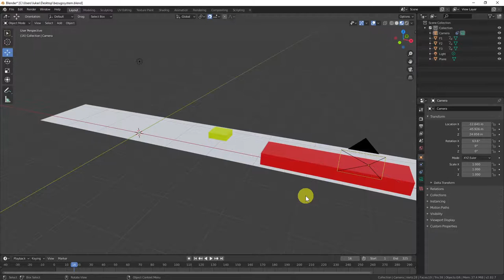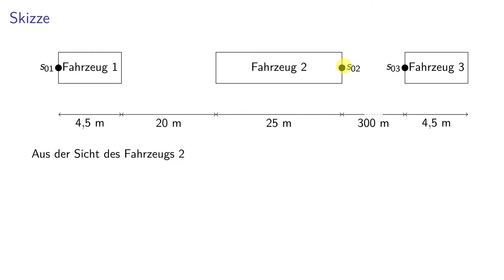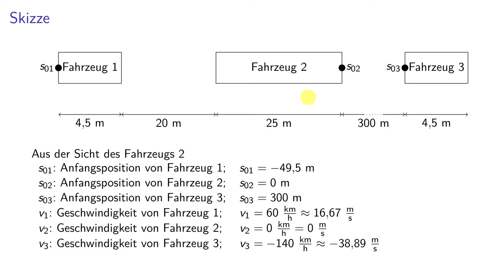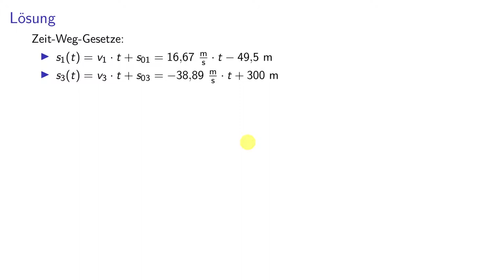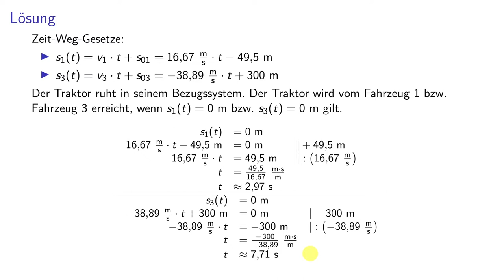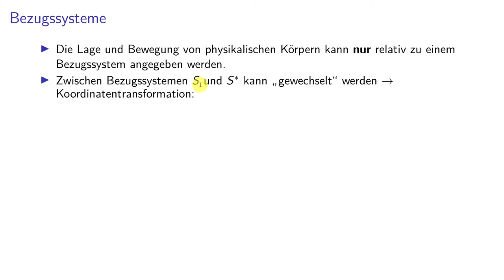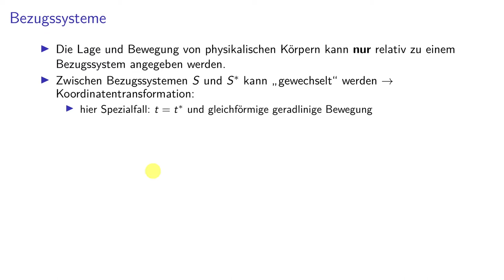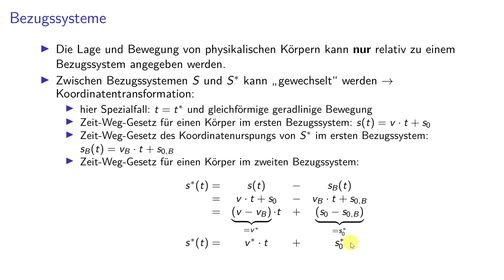Kinematik 02 - Bezugssysteme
0:00 Einstieg
0:20 Bezugssystem in einem 3d-Modell
3:40 Skizze
6:40 Lösung der Aufgabe
12:15 Bezugssysteme - Einstieg